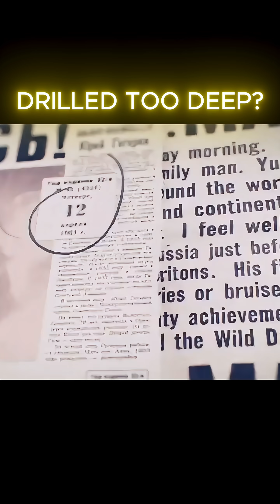The Truth About the "Well to Hell"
In 1994, a Soviet drilling project stopped after reaching 12,262 meters and allegedly recording horrifying sounds. This led to the legend of the "Well to Hell." But what really happened at the Kola Superdeep Borehole?